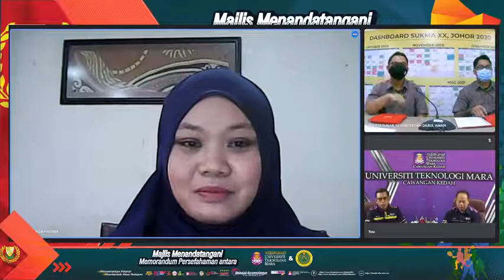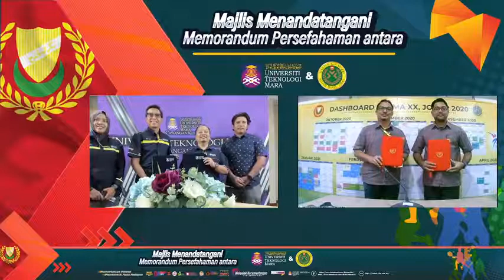MoU Signing Ceremony between Universiti Teknologi MARA UiTM and Majlis Sukan Negeri Kedah Darul Aman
Department of Research & Industrial Linkages (PJI) of UiTM Kedah Branch is proud to bring to you :

The Memorandum of Agreement (MoU) Signing Ceremony between Universiti Teknologi MARA (UiTM) and Majlis Sukan Negeri Kedah Darul Aman.

Date : September 08, 2021 (Wednesday)

Manager of MoU : Department of Research & Industrial Linkages (PJI) of UiTM Kedah Branch